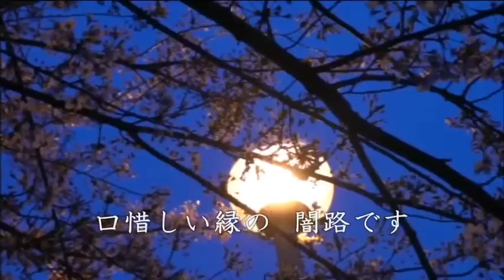薄羽かげろう 西方裕之 隠れた名曲...Part_15 Cover 華之将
「薄羽かげろう」（1995年「平成7年」2月発売）...元唄：西方裕之、作詞：吉岡治、作曲：徳久広司...この唄もとても良い歌で、私が好んで歌う曲の一つです。しかし、この歌は余程の西方裕之ファンでないと知りませんね。「西方裕之」の唄は正統派でとても上手いのですが、逆を言えば今一つ個性が無いのかも知れません。この唄には添えない恋の悲しみがあふれていますね。...(●＾o＾●)♪. ご推薦!!!...元歌のCDやDVD歌唱はとても素敵ですので是非購入してお聞きください。...☆☆☆☆☆
オリジナル動画・ロケ地：鎌倉、境川、昭和記念公園、熊野大花火